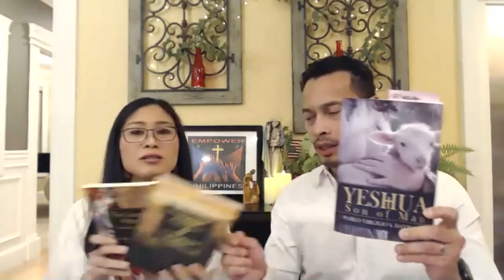Sacraments of Service: Coffee Conversations #20 w/ Bp. Pablo "Ambo" David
Bishop David was born in Betis, Guagua, Pampanga, in the Archdiocese of San Fernando, on March 2, 1959. He attended secondary school at the Mother of Good Counsel Minor Seminary. He did philosophy studies at the 'Ateneo’ de Manila University, and his theology course at the Loyola School of Theology.

He was ordained a priest March 12, 1983 for the Archdiocese of San Fernando.

After a year as assistant parish priest, he was Director of the Mother of Good Counsel Seminary until 1986. From 1986 to 1991 he studied for Licentiate and later a Doctorate in Sacred Theology at the Catholic University of Louvain (Belgium).
After returning to his country he held various offices of teaching within the educational team at the archdiocesan seminary. In 2002 he became director of the Department of Theology at the seminary, continuing to teach Sacred Scripture.
In 2012 he was elected vice-president of the 'Association of Catholic biblical scholars of the Philippines and Vice of the Archdiocesan Media Apostolate Networks.
On May 27, 2006 he was appointed Titular Bishop of Guardialfiera and Auxiliary of San Fernando, by Pope Benedict XVI. And on September 14, 2015 became the new bishop of Kalookan.
Within the Episcopal Conference of the Philippines, he is the President of the Episcopal Commission for the Biblical Apostolate. Currently, he is also the Vice-President and Acting President of the Catholic Bishops Conference of the Philippines.

Bishop Ambo, as he is fondly called, is recognized as one of the prominent bible scholars and professors of Scriptures in the Philippines. But he is more known to be the great defender of the poor particularly in his diocese, the epicenter of drug war, and calls the drug war as “illegal, immoral and anti-poor.”